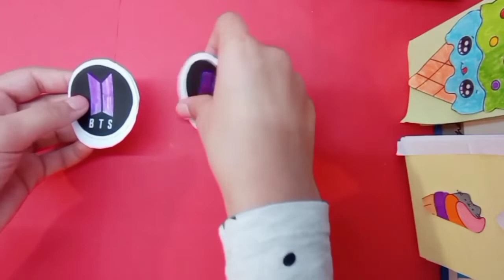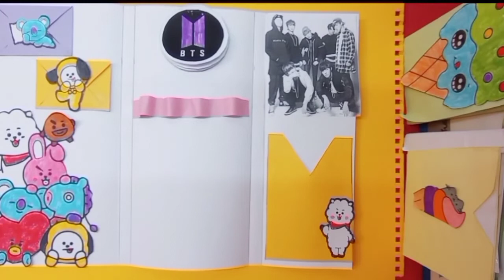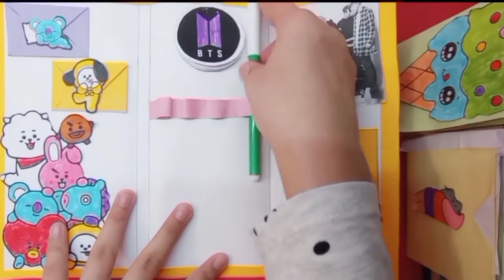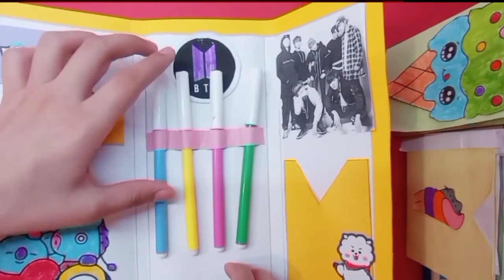DIY bts folder organizer | Sisters Recipes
Bts folder organizer   |   How to make bts organizer  |  Sisters Recipes